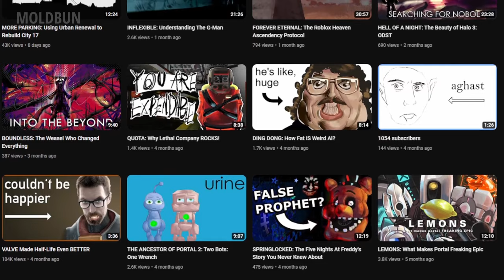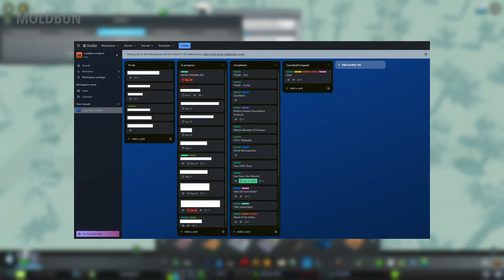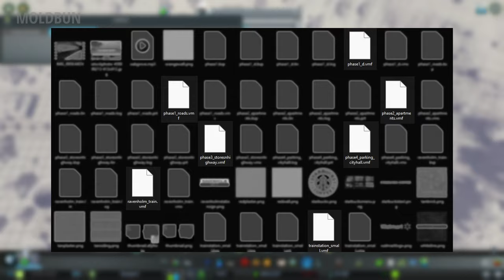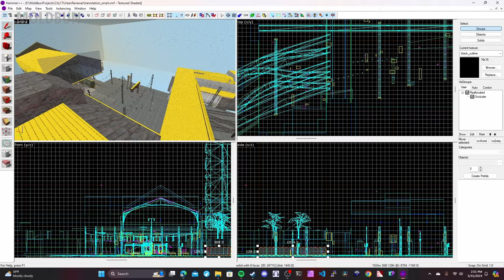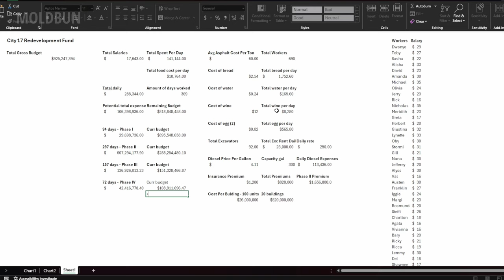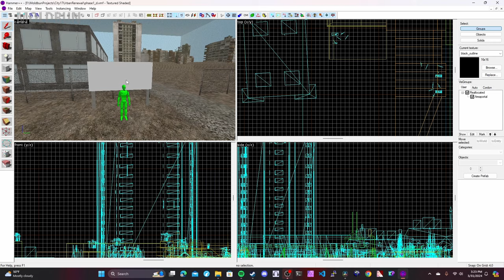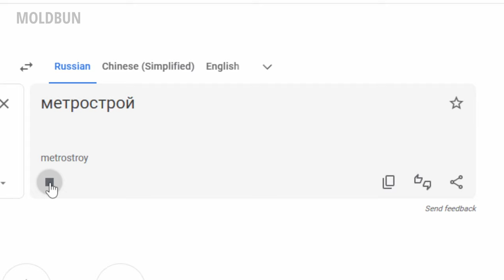BEHIND MY BUNS: How Urban Renewal Was Used to Rebuild City 17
City 17 sucks. How was it fixed?

Music, in order:
➡ Stardew Valley - Spring (Wild Horseradish Jam)
➡ Pokemon Ruby & Sapphire - Lilycove City
➡ Stardew Valley - Summer (The Sun Can Bend An Orange Sky)
➡ Pokemon Ruby & Sapphire - Verdanturf Town

tags; ignore

moldbun, half life, half life 2, hl, hl2, source, valve, gaming, gman, gordon freeman, alyx vance, the combine, portal, half life alyx, portal 2, city 17, urban renewal